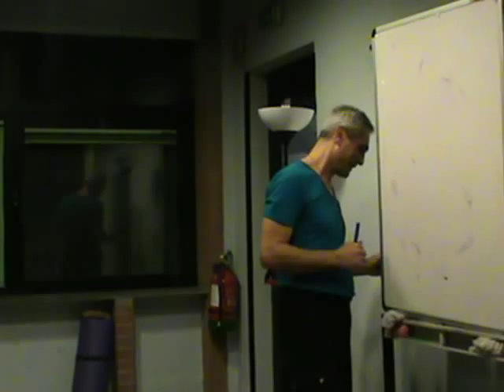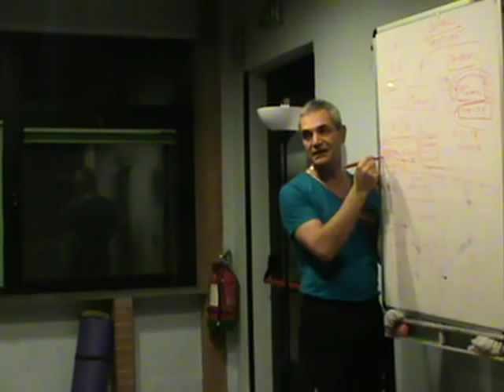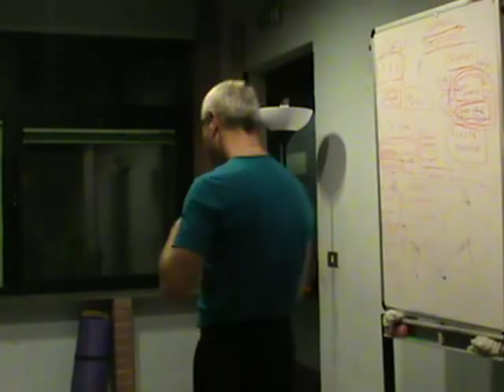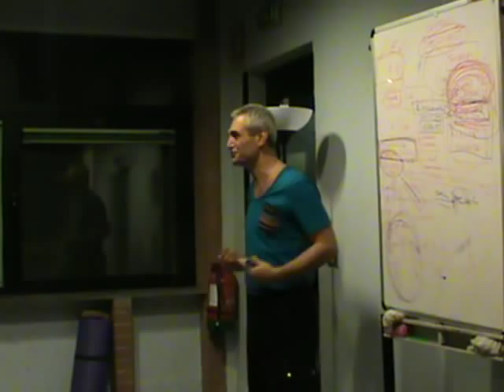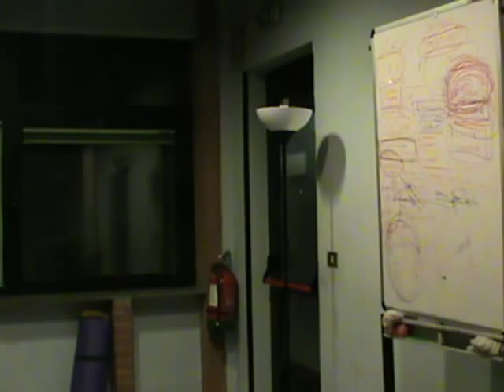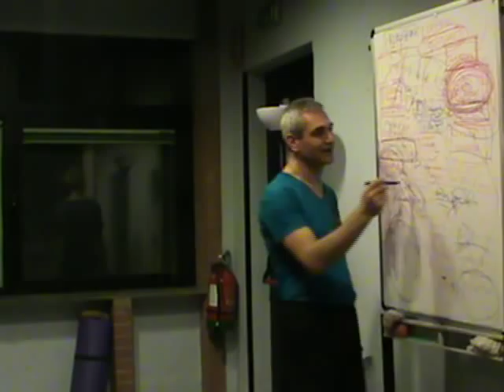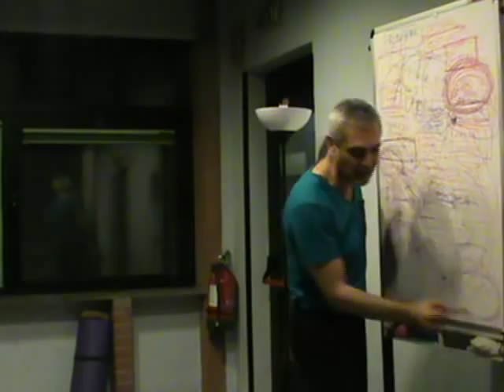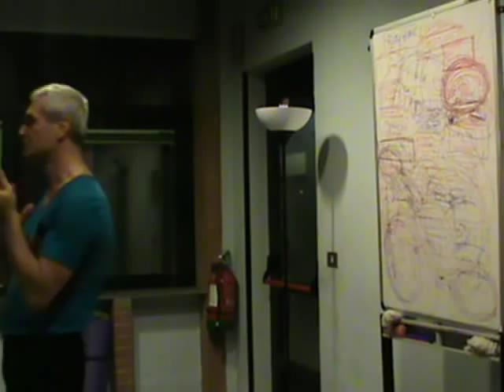7.05.2014 - S. Donato Mil.se, R. Bruno - Sotto la nostra composta apparenza siamo fuori controllo!